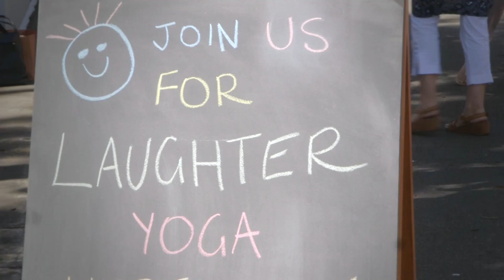A JOURNEY OF 18 INCHES with Gillian Coutts at Happiness and Its Causes 2016.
Gillian Coutts, mindful leadership consultant and Partner, The Potential Project

LEARN TOOLS & TECHNIQUES FOR A HAPPIER LIFE
25 – 26 June 2018, International Convention Centre, Sydney

Don't miss the world's largest conference on happiness and wellbeing!